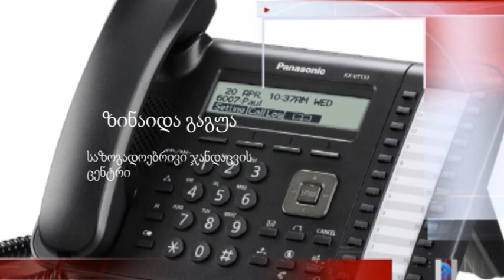ფოთის ნავსადგურის თანამშრომლებს კორონა ვირუსი არ დაუდასტურდა 03 09 20